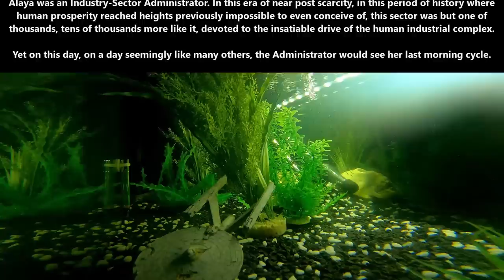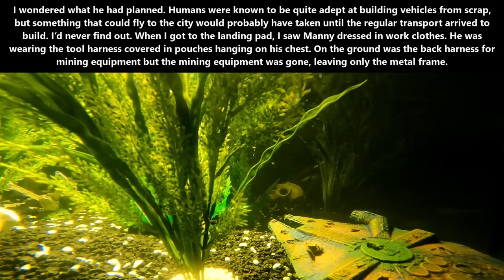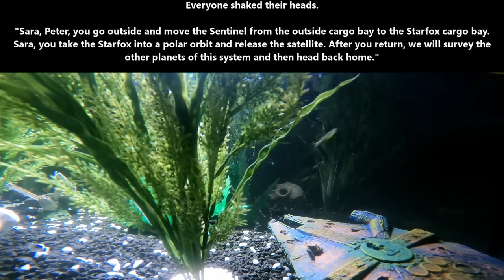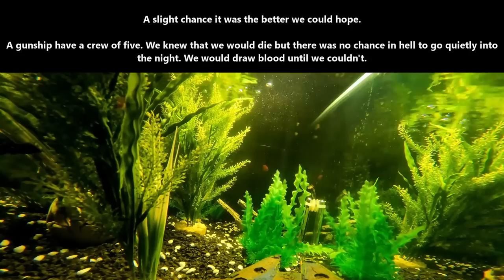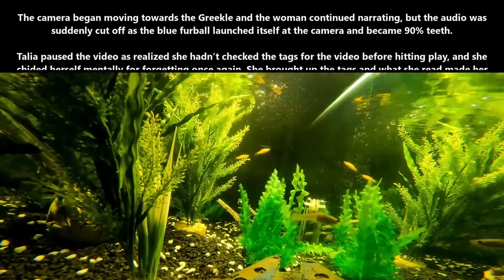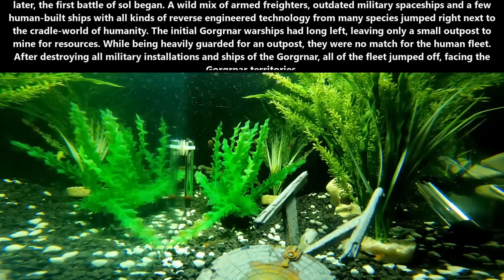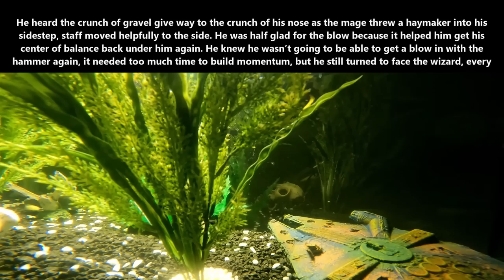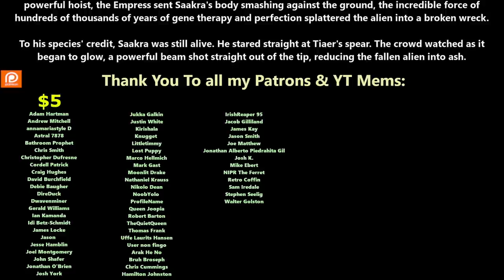Best Deathworld Short Stories December Part 1 | HFY and Humans are space orcs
{Time Stamps}
0:00:00 1911
0:10:13 1912
0:28:31 1913
0:39:28 1914
0:56:41 1915
1:09:04 1916
1:28:38 1917
1:41:10 1918
1:51:18 1919
2:02:14 1920
2:13:55 1921
2:24:04 1922
2:35:18 1923
2:46:05 1924
2:57:34 1925
3:08:22 1926
3:18:41 1927
3:28:36 1928
3:38:31 1929
3:48:42 1930
4:01:07 1931
4:12:58 1932
4:25:21 1933
4:36:56 1934
4:48:57 1935